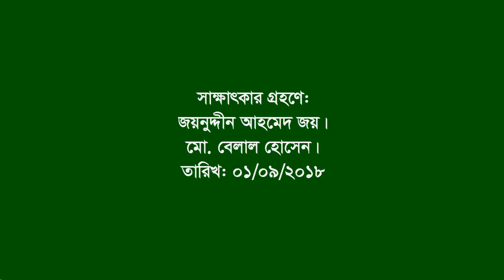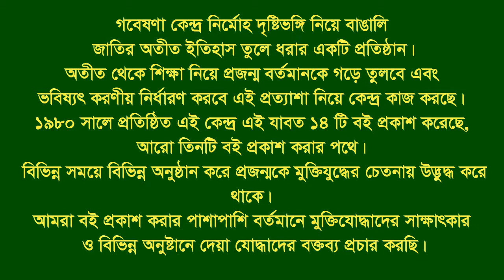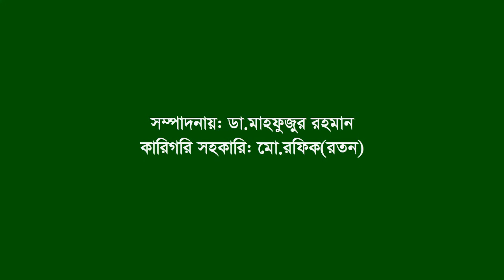Interview of Sirajul Islam ।। Sitakundo ।। CTG ।। F. Fighter ।। FF